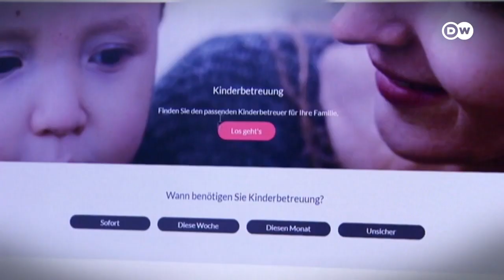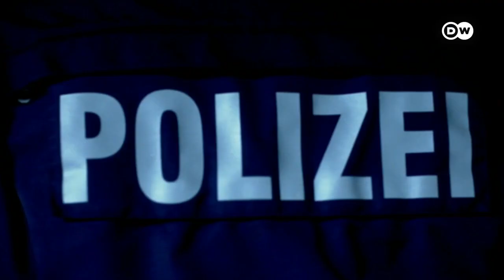أرقام صادمة عن عدد جرائم الاستغلال الجنسي للأطفال في ألمانيا | الأخبار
سجّلت الشرطة في ألمانيا عددًا أكبر بكثير من جرائم الاستغلال الجنسي للأطفال في عام ألفين وواحد وعشرين، مقارنة بالعام الذي سبقه، إذ رصدت أكثر من تسعة وثلاثين ألف حالة العام الماضي، وفقا لتحليل خاص لإحصاءات الجرائم.